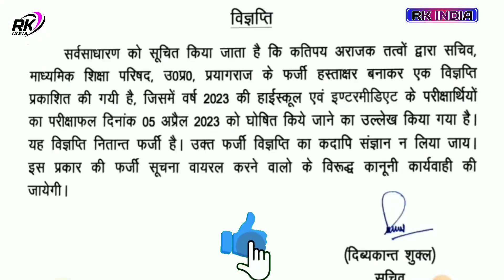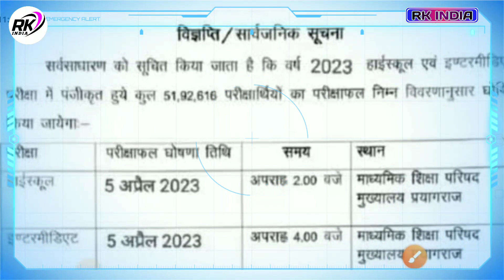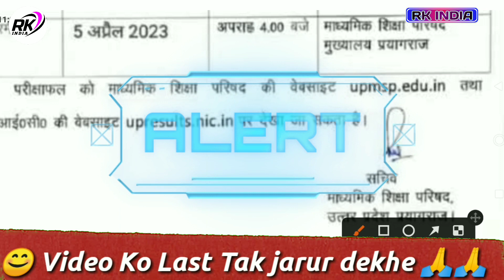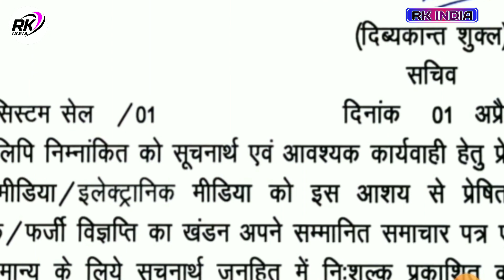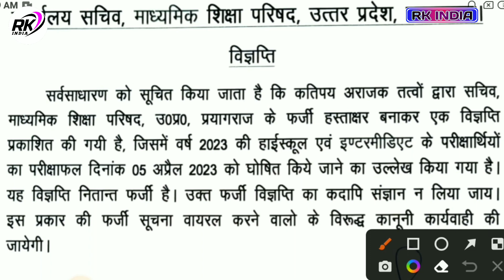Up board result 2023 | Up board 10th 12th result 2023 kab aayega | Up Board ka result kab aayega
Up board result 2023 | Up board 10th 12th result 2023 kab aayega | Up Board ka result kab aaega

Result details link :-

Video Topic
Up board result 2023
Up board 10th 12th result 2023 kab aayega
Up Board ka result kab aaega
Up bord result 2023
Up board result 2023 kab aayega
up board result 2023 kab aayega class 12th
Up board result 2023 kaise check karen
up board result 2023 kab aayega class 10th
up board result 2023 kab aayega date and time
up board result 2023 kab aayega live news
Up board result 2023 kab aayega 5 april
up board
apnavidyalay education system news 2022 up board
up board result 2022
10th
up board 2022
12th result date
bihar board
up ka result kab aayega 2023
up board 2023 ka paper kab hoga

10th, 12th result date
UP Board 2023 result kab aayega

___Ye Sab Equipment Use Karte Hai Ham Apna Video Banane Ke Liye 👇👇

1 :- Tripod For Mobile

2 :-  1 st Video Editing Application ( VSCO )

3 :- 2nd Video Editing apps ( VN )